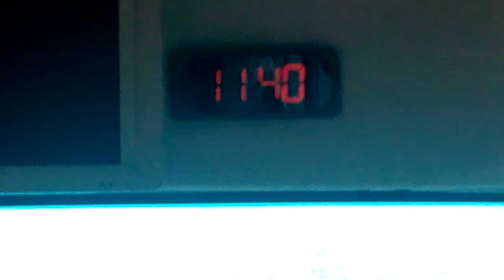Sky Walker - 29 oct 2015 (2/9)- ๒๙ ตุลา ๒๕๕๘ (๒/๙)